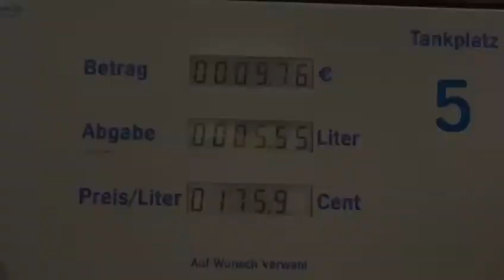Kawasaki z 125 edit